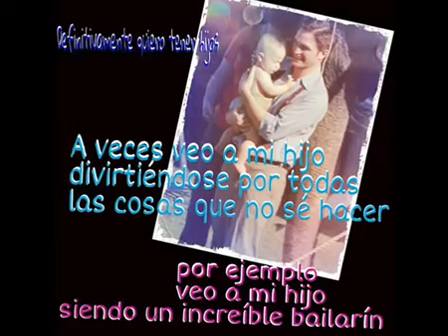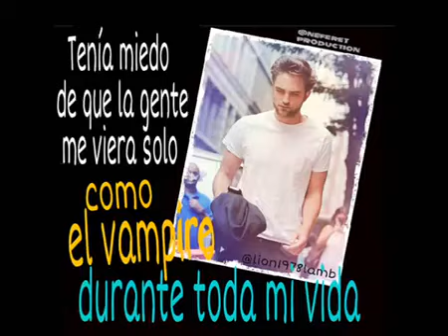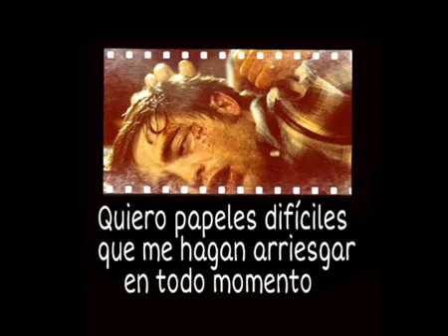Citaciones Rob 1 Español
Robert parttison ,citaciones Rob 1 español